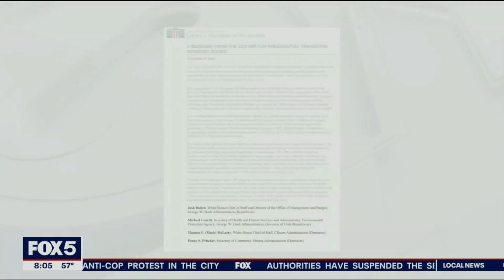Vote Fraud in More than 10 States, Rudy Giuliani Interview on WNYW New York Fox 5 News Nov 9 2020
WNYW New York Fox 5 News Good Day New York

President Donald Trump's personal attorney Rudy Giuliani interview Monday morning, Nov. 9, 2020, with WNYW New York Fox 5 News Good Day New York regarding voter fraud during the Nov. 3 presidential election occurred in more than 10 states, and that the Trump legal team will be filing a lawsuit later today in Pennsylvania.